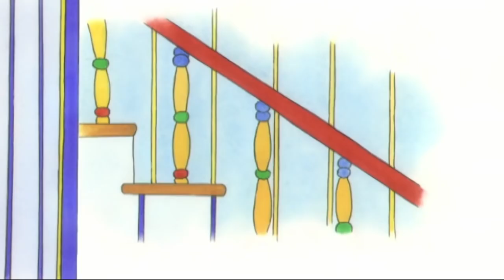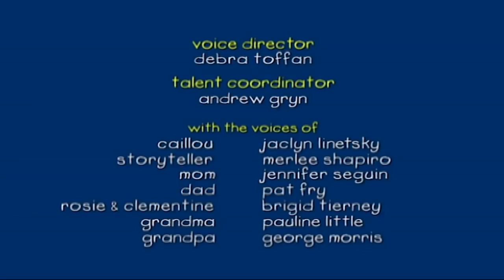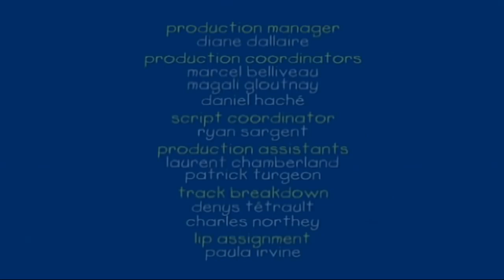Caillou en de Tekening | Caillou Nederlands - WildBrain